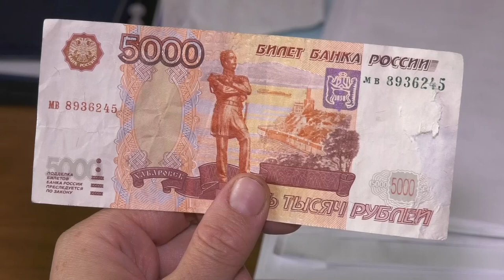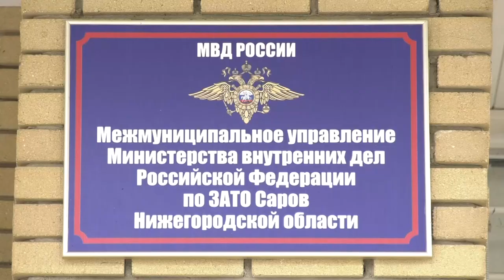Как отличить фальшивые деньги от настоящих?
Рост числа фальшивых купюр в России отмечают эксперты. Какие банкноты чаще подделывают, и как отличить их от настоящих?